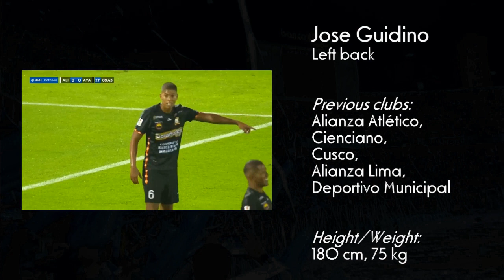Jose Guidino - Highlights 2022